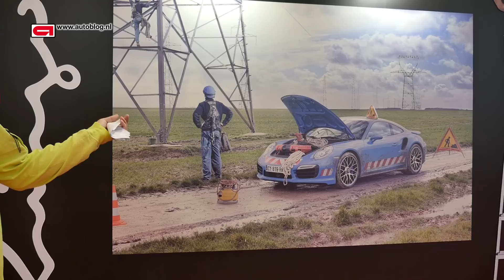Autoblog @ Parijs 2018 - Deel 4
Aston Martin, Toyota en nog veel meer in het vierde deel van ons beursverslag vanuit Parijs.